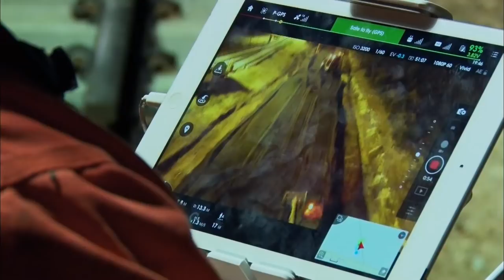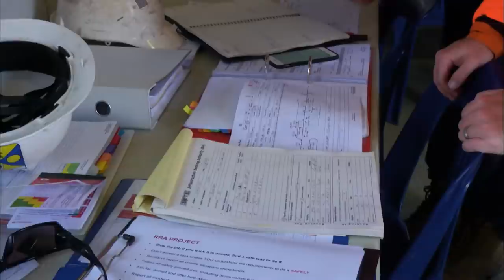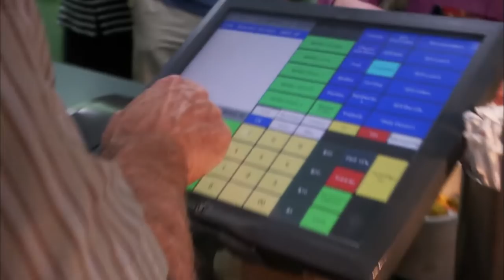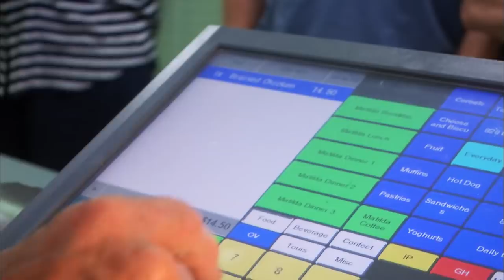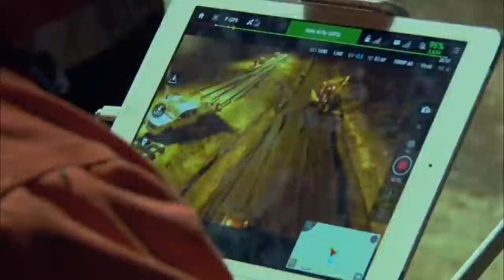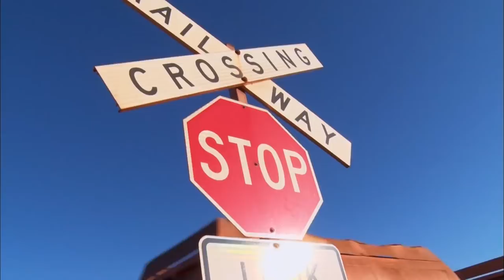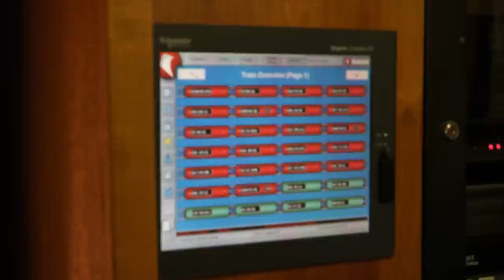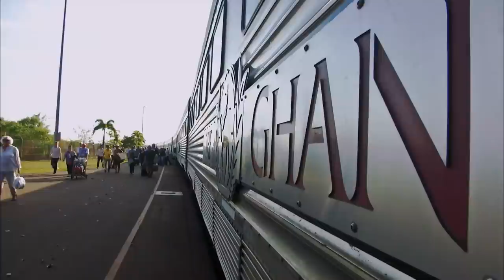Running Out Of Time On A Million Dollar Job | Railroad Australia | Episode 6 | Documentary Central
In a race to replace a vital section of rail, project manager Colm Hand faces a series of delays that could cost his company millions of dollars.

Getting up close and personal with all things Railway in Australia! Freight trains, tourist trains, passenger trains, rail fans, building and maintenance.